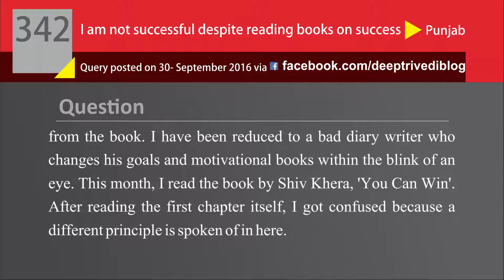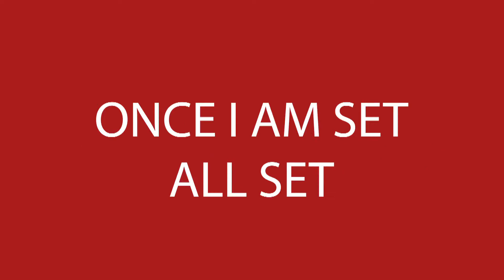मन की शक्तियों को जगाकर सफलता पाओ | DeepAnswers by Deep Trivedi | A342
Question: Since the last eight years, I have been struggling with a very serious issue. I read a lot of books on success and follow them all at one go. I write my goals in my diary and try to follow the book, line by line. But I am still not successful. All this is very frustrating. My problem is so deeply ingrained that whenever I decide to take action, all I end up doing is read motivational lines from the book. I have been reduced to a bad diary writer who changes his goals and motivational books within the blink of an eye. This month, I read the book by Shiv Khera, ‘You Can Win’. After reading the first chapter itself, I got confused because a different principle is spoken of in here.